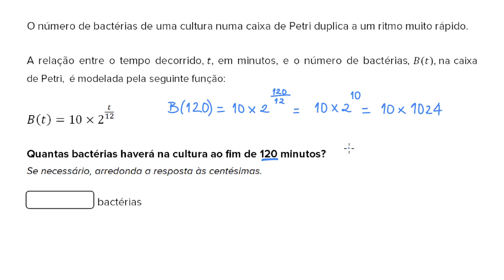Modelos exponenciais: crescimento de bactérias - Khan Academy em português (12.º ano)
Vídeo original: Exponential model word problem: bacteria growth